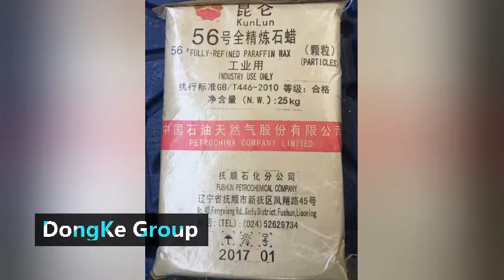semi refined paraffin wax